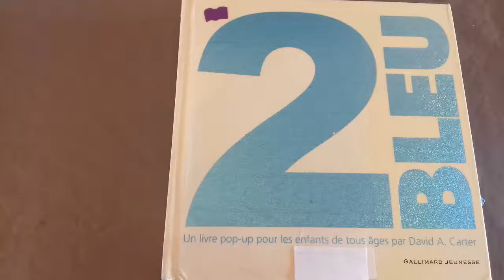🐞 2 bleu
David A. Carter - Gallimard jeunesse